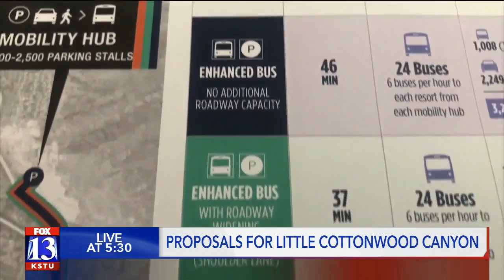World’s longest gondola, bus services among plans to improve congestion in Little Cottonwood Canyon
The Utah Department of Transportation is seeking public comment on three draft proposals aimed at providing more transit options, alleviating traffic and increasing safety in Little Cottonwood Canyon.